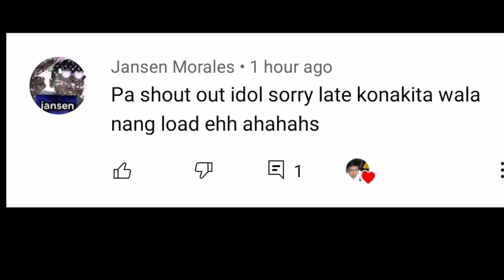KUMAKAIN KAMI NG SOPAS AT BANGUS SINIGANG BIGLANG NAG BROWNOUT + SHOUT-OUT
Connect me :
Lyca : jomel_castulo